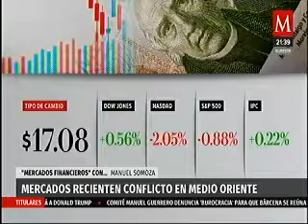Mercados registran caos provocado por tema de Israel con Irán y su guerra con Hamás: Manuel Somoza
Comentario del licenciado Manuel Somoza Alonso, presidente de Inversiones de CIBanco, en Milenio Noticias, conducido por Pedro Gamboa en Milenio TV